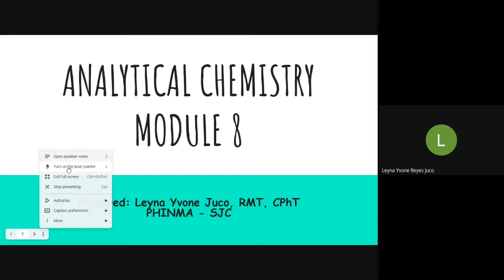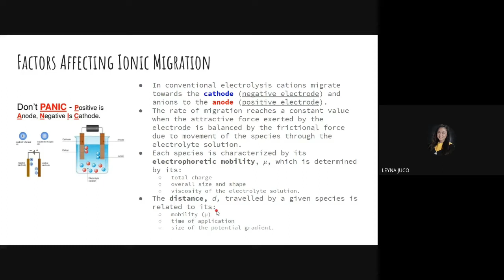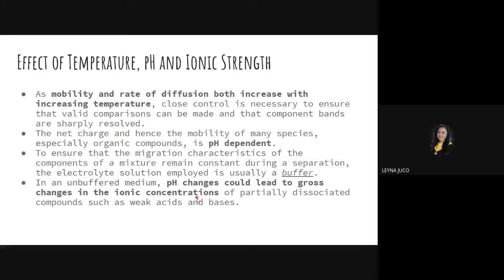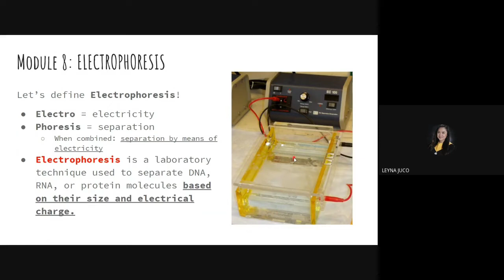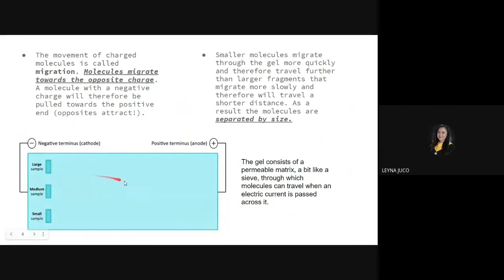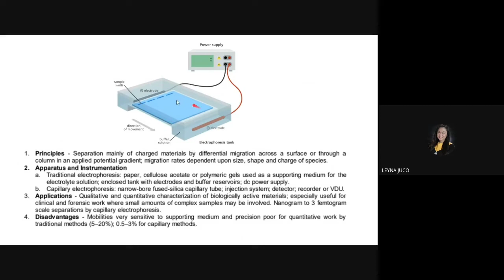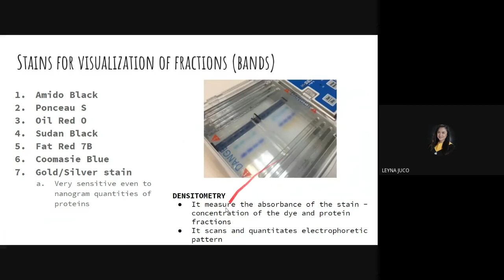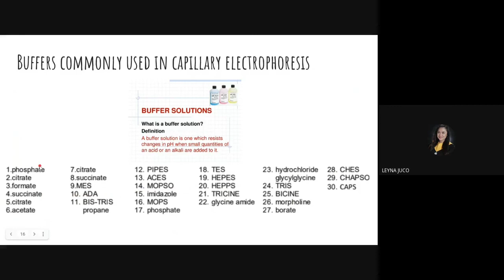ANACHEM-M8: ELECTROPHORESIS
This video lecture is intended for BS Medical Laboratory Science students of PHINMA-SJC.